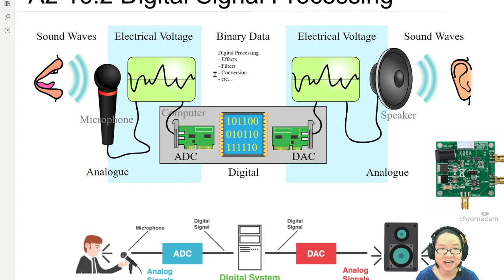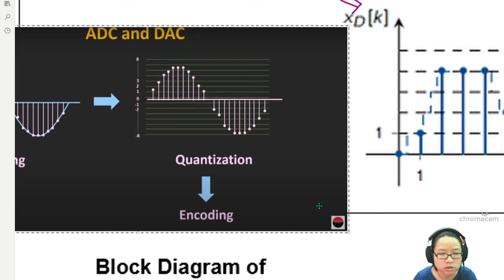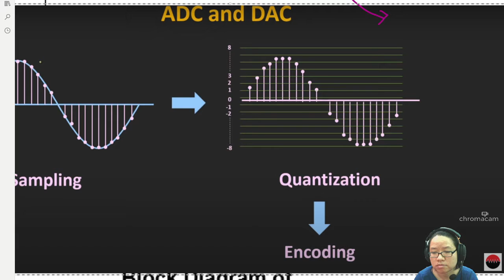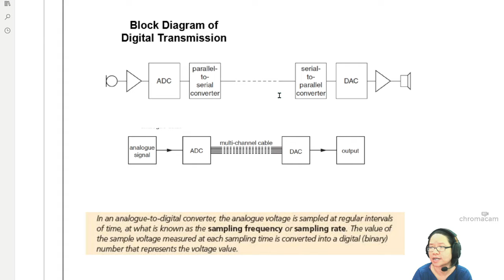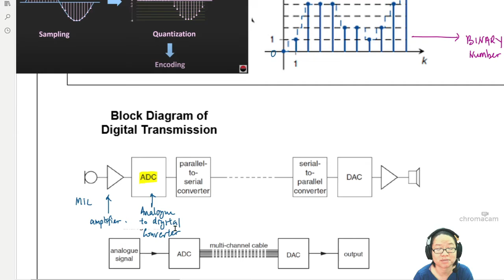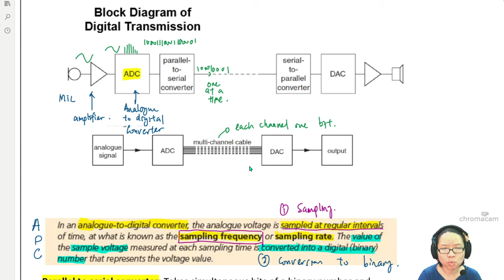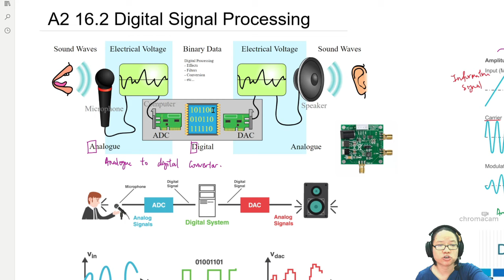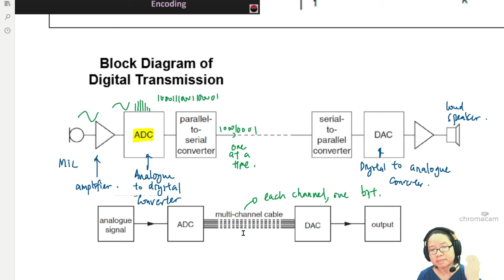116.2b ADC & DAC Transmission Block Diagram | A2 Communication | Cambridge A Level Physics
What's the process to transfer data from source to listener?
00:00 What is ADC?
01:38 Sampling for Quantization (bits)
05:07 Encoding (to binary)
07:11 Block Diagram of Transmission
08:47 ADC Conversion
11:13 Parallel-to-serial Converter
14:49 DAC Conversion
17:12 How to improve sound quality?

SIMULATION:
Digital to Analogue Converter